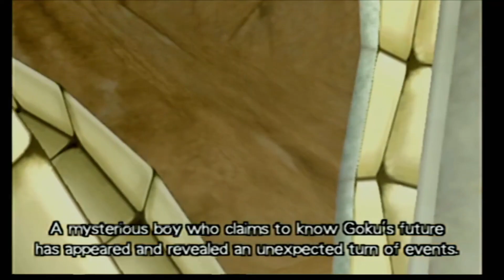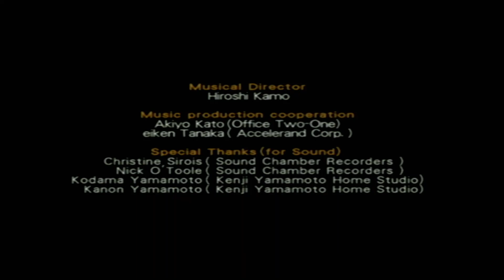DBZ Budokai Gameplay Pt 3 [No Commentary]. The boys pulling up to the Cells Games